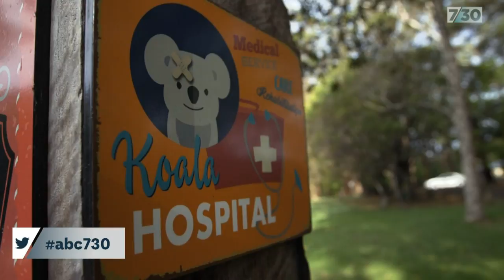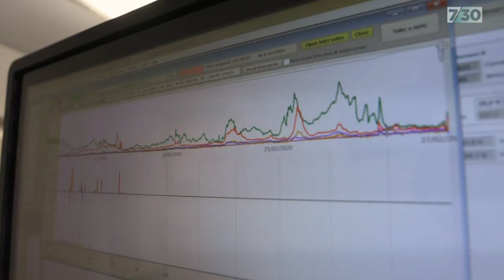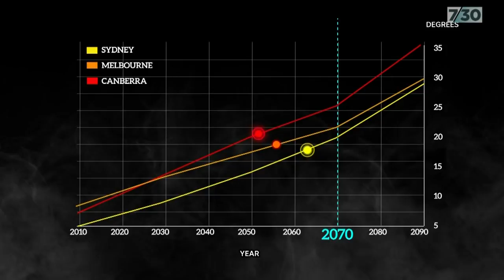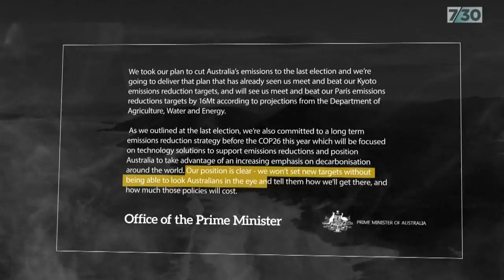Counting the cost of the bushfires on human health and the environment | 7.30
The scale of this summer's bushfires that ripped through large swathes of Australia is almost beyond comprehension.

The damage to human health and the natural environment is still being assessed.